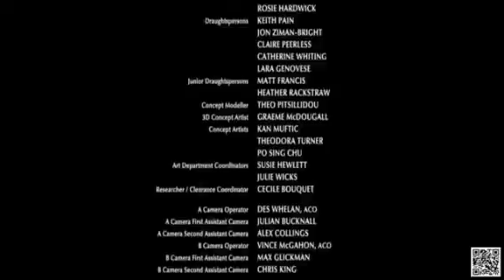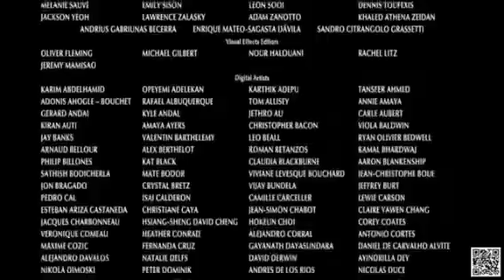pelicula conpleta en español las brujas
Yencilapanpara en tiktok